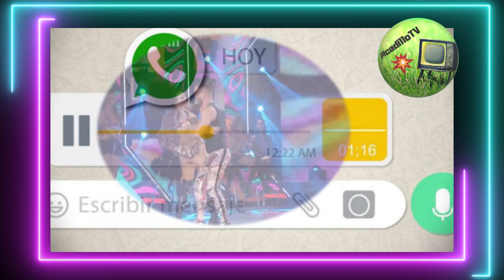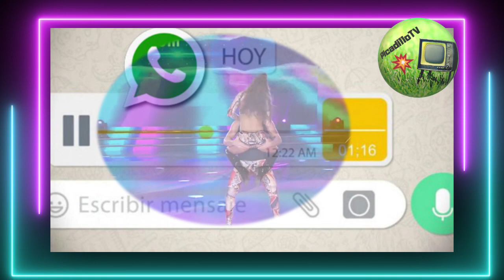Tremendo, Cinthia Fernandez trato a Baclini de machirulo, liquido a Salazar y se cruzo con Yanina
🔴  DEJAMOS NUESTROS LINKS DE INSTAGRAM Y TWITTER PARA
       QUE TAMBIÉN NOS SIGAS AHÍ, COMENTEN Y PIDEN
       MATERIAL!!! 🆗

       COMPARTI. ✔

🔴  SALUDOS!!! :)